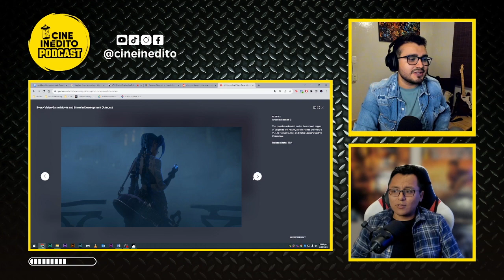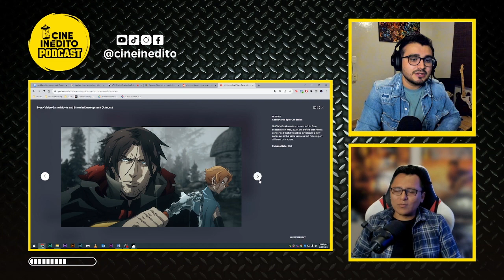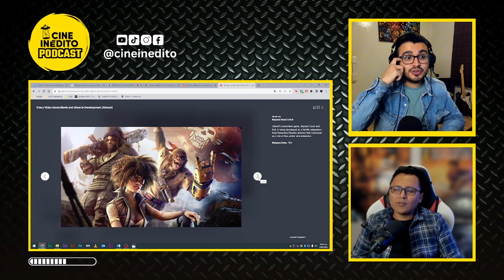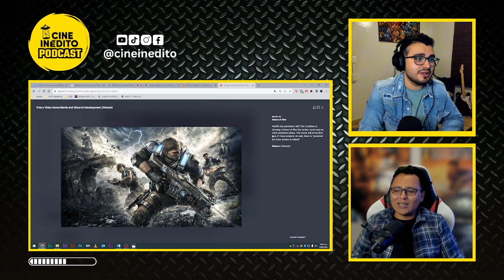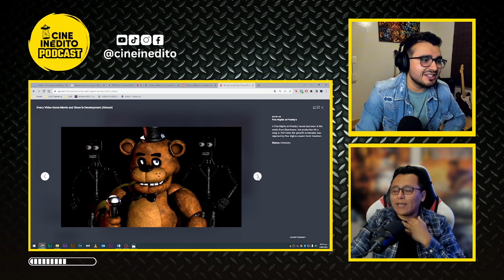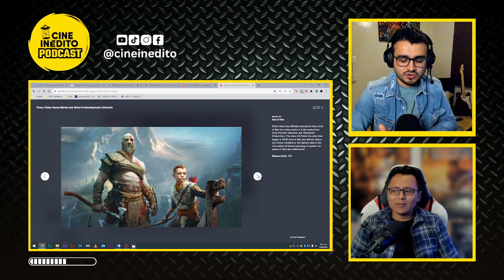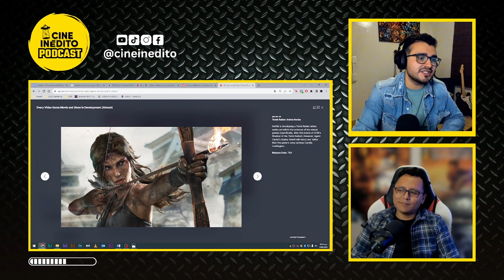Top 45: Adaptaciones de videojuegos que llegarán al cine y streaming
¡Bienvenido a Cine Inedito Podcast! Un programa donde hablaremos de las últimas noticias del mundo del cine, TV, streaming, videojuegos y todo lo relacionado a la industria del entretenimiento. También tendremos debates, rankings, versus, exclusivas y mucho más.

¡Únete a esta comunidad cinéfila y sé uno de los primeros inéditos!